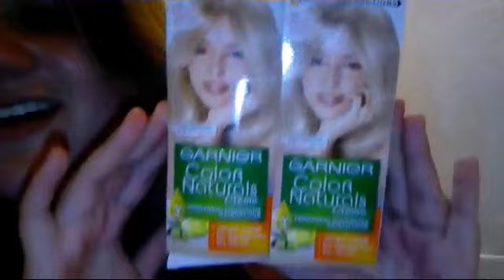BOJALA SAM SE U PLAVO